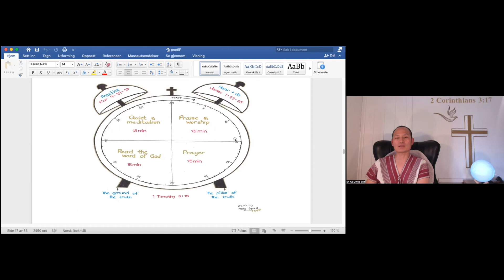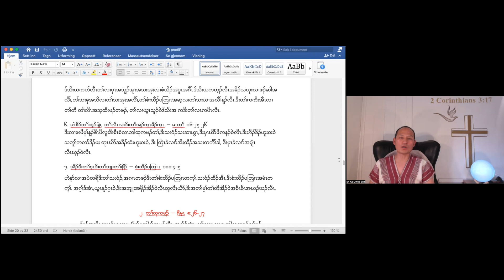Holiness (part 49) Holy Tabernacle 22, The benefit of Praise and Worship: by Rev. Eh Ka Mwee